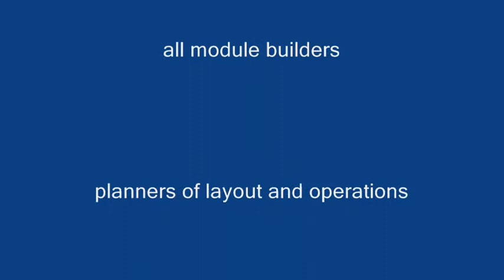americaN module layout, Schutterwald 2011 / Helicopter view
FREMO meeting in Schutterwald, Germany, April 28 to May 01, 2011. This is the layout of americaN, a N-scale module model railroad.
Helicopter view of the Pulpwood Extra, operated by Clinch River Railroad.